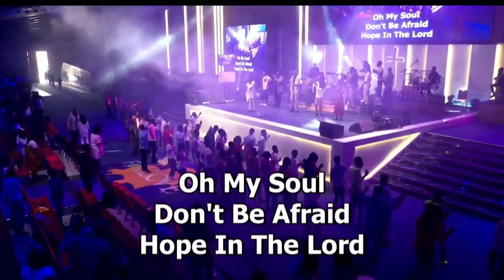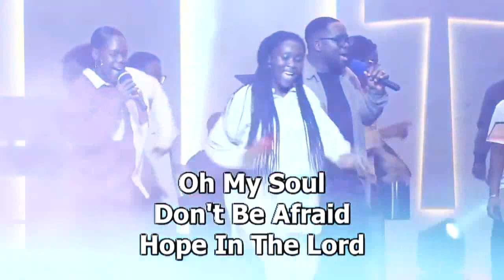Praise & Worship reprise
Praise session at the Prophetic Encounter Service on Sunday 12th February 2023 at the First Love Centre, Accra.